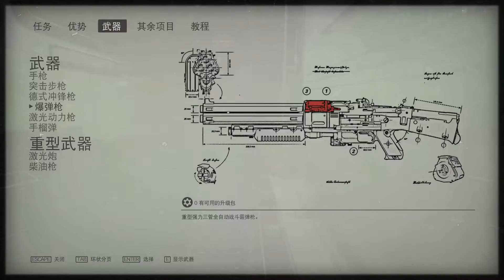老戴《重返德军总部 2 新巨像》05 深入敌后